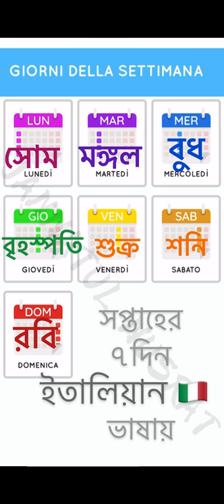ইতালিয়ান ভাষায় সপ্তাহের ৭ দিনের নাম।Learn Italian name of days easy in SHORT.ইতালিয়ান শিখুন।